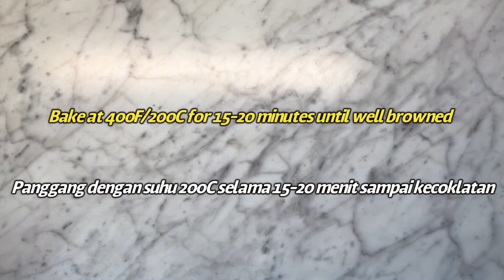Sourdough Soft Pretzels Recipe | Resep Pretzel Sourdough Empuk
Sourdough Soft Pretzels

Dough
100 grams water
150 grams ripe sourdough starter at 100% hydration
10 grams vegetable oil
10 grams brown sugar
4 grams salt
250 grams bread flour

Waterbath
3 cups/750 ml water
45 grams baking soda

Topping
Coarse sea salt/kosher salt
Melted butter

1. Mix together all dough ingredients until mostly combined. Knead just until dough is thoroughly hydrated and cohesive, about 5 minutes. Rest until doubled in volume (mine; 5 hours at 80F/26C)
2. Divide dough into 6 portions; shape each portion into a rough log. Cover and rest for 15-30 minutes until doughis relaxed. Roll dough into about 28 inch/71 cm ropes. Shape ropes into U; criscross in the middle of U; fold ends toward bottom. Place in floured baking pan. Cover and rest until light and puffy, about 30 minutes.
3. Line another large baking pan with parchment paper. Bring water to a boil; stir in baking soda. Boil pretzels for 15 seconds each side; place on parchment-lined baking pan. Sprinkle with coarse salt.
4. Bake at 400F/200C for about 15-20 minutes until well browned. Brush with melted butter.

Pretzel Sourdough Yang Empuk

Adonan
100 gram air
150 gram 100% hydration sourdough starter yang ripe
10 gram minyak sayur
10 gram brown sugar
4 gram garam
250 gram terigu protein tinggi

Cairan Perebus
750 ml air
45 gram baking soda

Topping
Garam butiran kasar
Mentega cair

1. Aduk semua bahan adonan sampai hampir rata. Uleni sampai lembab menyeluruh dan adonan menyatu, sekitar 5 menit. Diamkan hingga mengembang 2x lipat (punya saya: 5 jam di suhu 26C).
2. Bagi adonan jadi 6 bagian; bentuk menjadi balok. Tutup dan istirahatkan selama 15-30 menit sampai adonan lentur. Bentuk tiap bagian adonan menjadi seperti tali sepanjang 71 cm. Bentuk jadi huruf U lalu silangkan kedua bagian yang tegak. Lipat ujung-ujungnya ke arah bawah. Tempatkan di loyang yang ditaburi tepung. Tutup dan diamkan sampai terasa ringan dan mengembang, sekitar 30 menit.
3. Alasi loyang lainnya dengan baking paper. Didihkan air dan masukkan baking soda; aduk sampai larut. Rebus pretzel dengan api sedang cenderung kecil selama 15 detik untuk setiap sisinya. Taruh di loyang yang di alasi baking paper tadi. Taburi dengan garam kasar.
4. Panggang dengan suhu 200C selama 15-20 menit sampai warnanya cokelat tua. Olesi mentega cair.